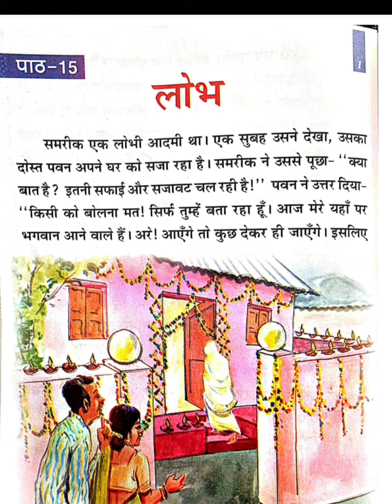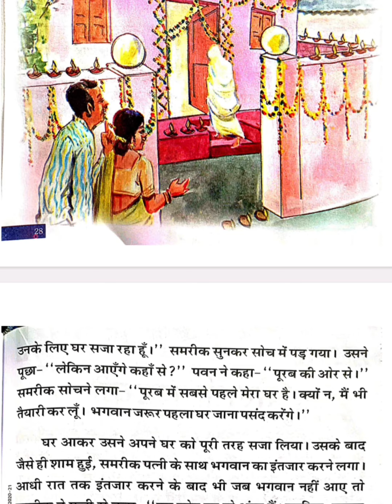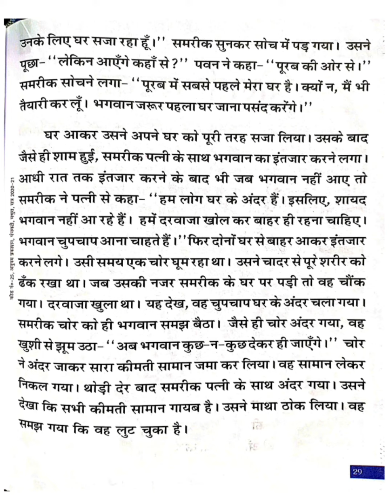सहज 3 कहानी लोभ